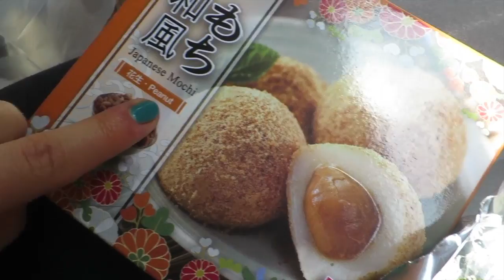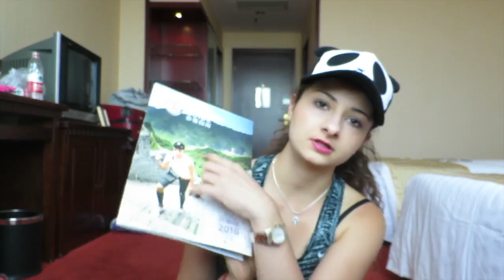Great Wall Marathon 2016 | Марафон По Великой Китайской Стене | (часть 2)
Последние 4 месяца я готовилась к марафону который проходит в Китае по Великой Китайской Стене. Бегу для благотворительного фонда CANCER RESEARCH UK по исследованию рака, тут ссылка для пожертвований, буду рада и очень благодарна любому, даже маленькому участию!

Люблю ваши комментарии, поэтому оставляйте их... ;)

Лиза :)